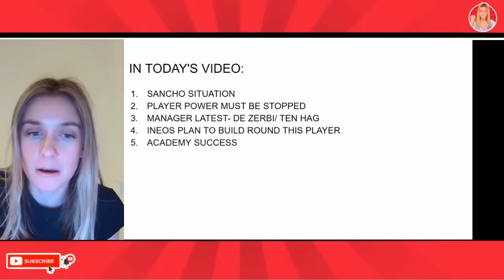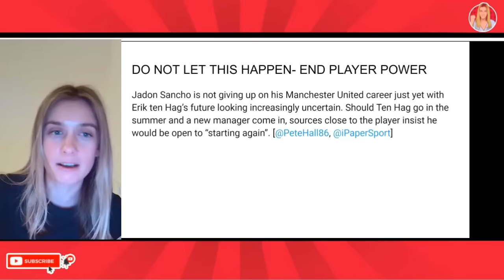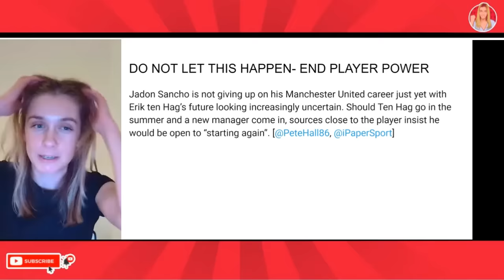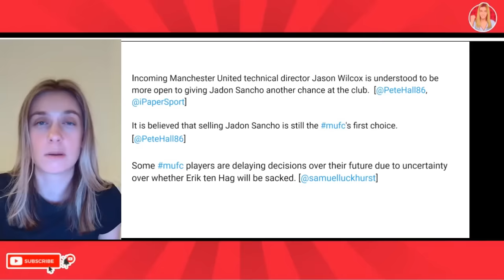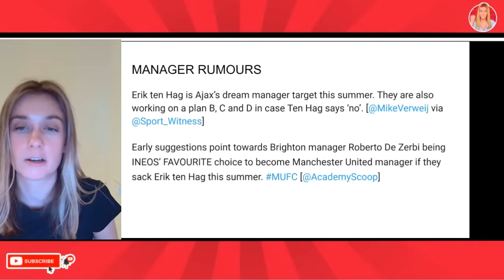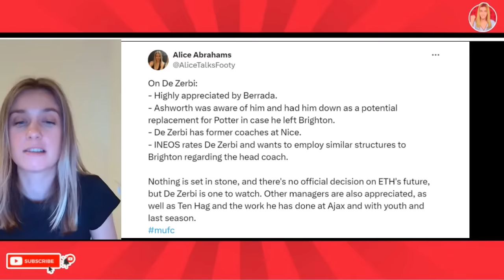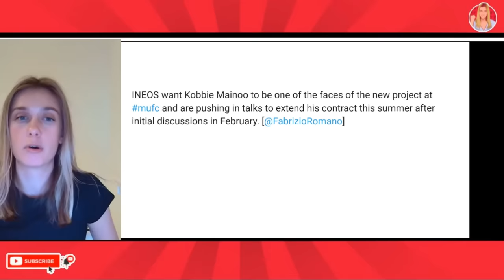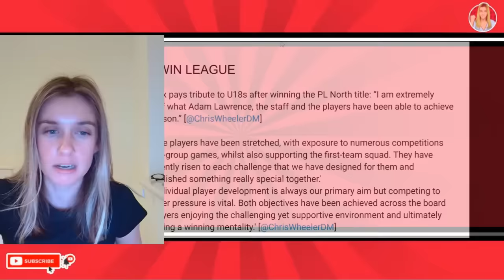SANCHO HAS GOT IT WRONG AGAIN! INEOS PLAN REBUILD AROUND MAN UTD STAR & TEN HAG LATEST!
Manchester United latest news today. Sancho, De Zerbi to replace Ten Hag and more Manchester United news.